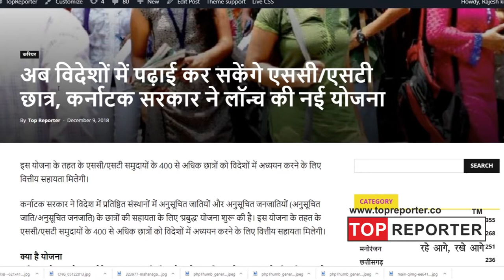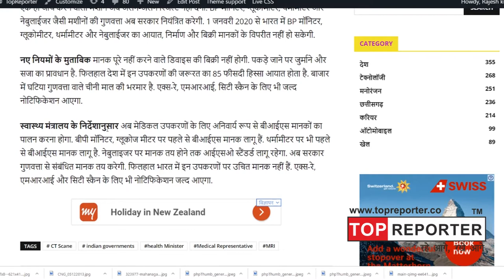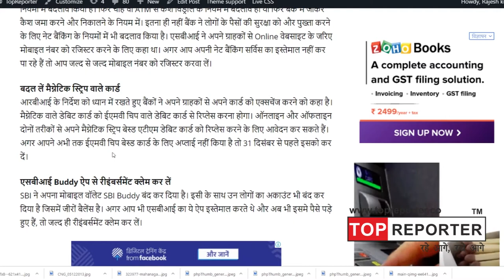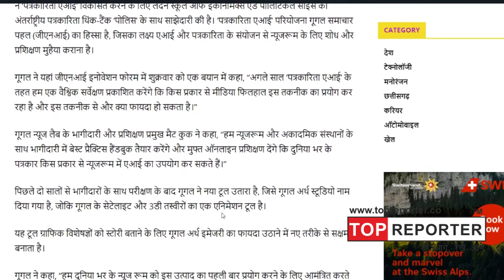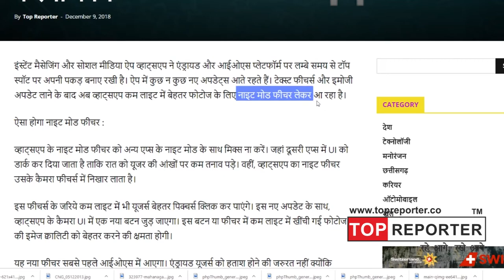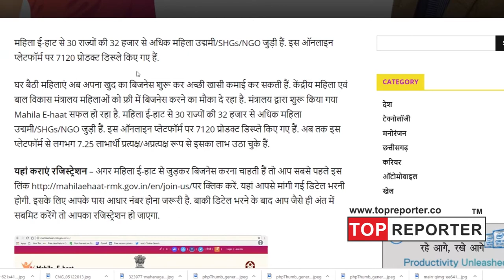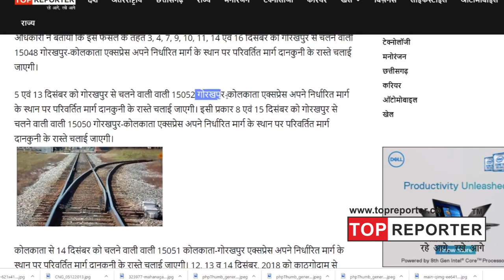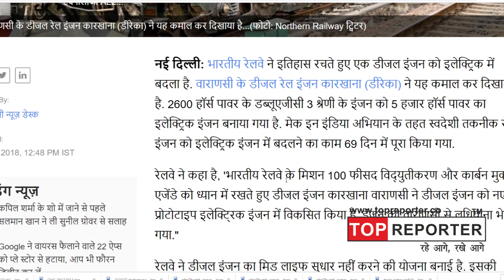Today top 10 Chhattisgarh News (छत्तीसगढ़ी समाचार)